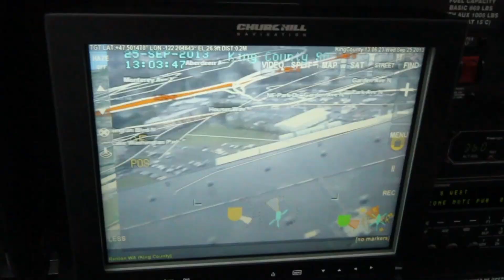Hiding in a Trash Can After Kent PD Vehicle Pursuit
Kent PD was holding perimeter when a van drove at an officer. KCSO Guardian 1 joined the pursuit and was able to assist in locating the suspected driver hiding under a trash can.